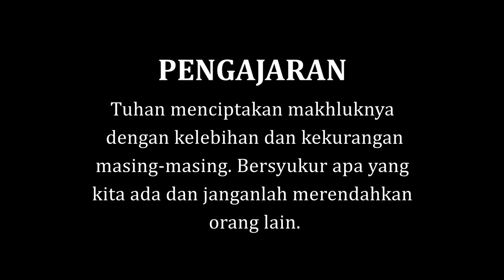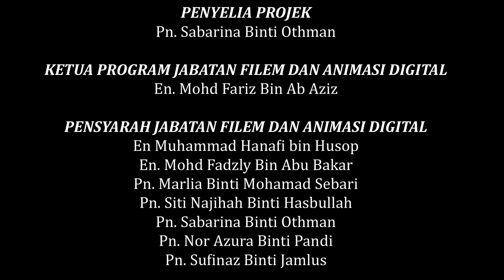Gajah Yang Sombong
Mengisahkan seekor gajah yang sombong dengan dirinya yang gagah dan besar. Dia juga membuli haiwan-haiwan yang lebih kecil dari dirinya.

Tells the story of an elephant who is proud of his self. He also bullies animals smaller than himself.